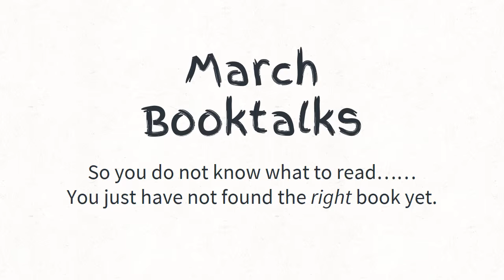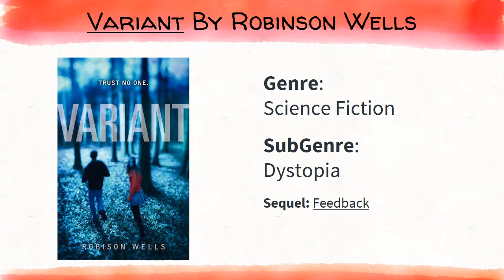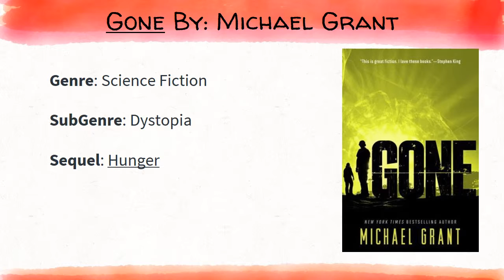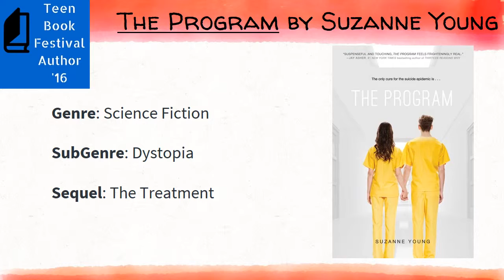Booktalk #2 8th Grade March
Booktalks for Grade 8 including booktrailers.